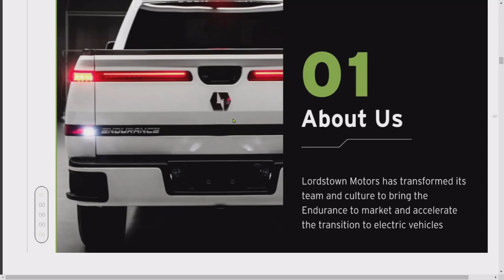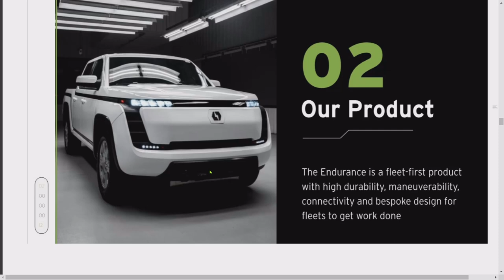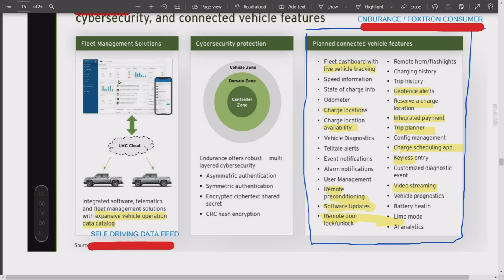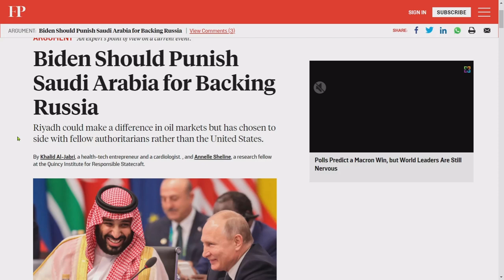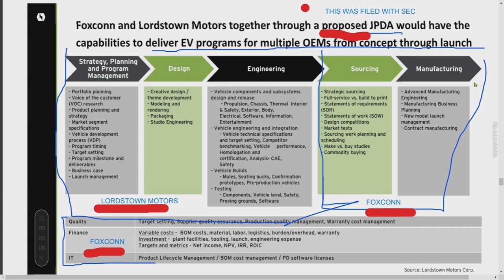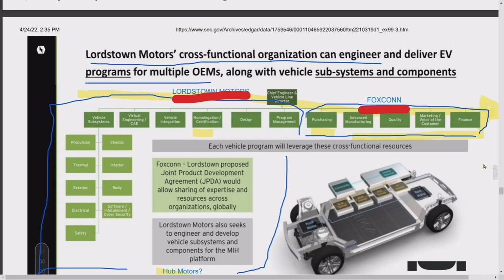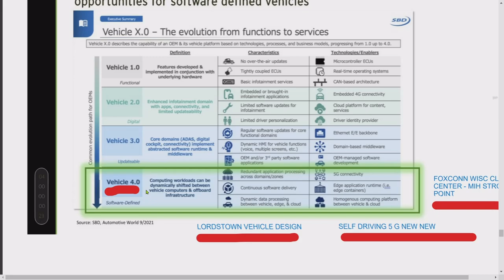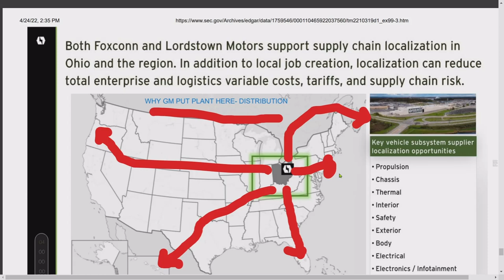LMC & FOXCONN Joint Venture - what the heck is it? A look at why the JV is so powerful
With approval the JV is going to produce a powerful player in the BEV space - one ready to go head to head with major players - the Endurance is about to become a global BEV fleet vehicle and soon afterward a consumer vehicle. The Hi-Top BEV last mile van will come next - quickly. Bothe of these BEV's likely to have the Lordstown brand domestically - and the FOXTRON brand internationally. This is a 2 + 2  =  10 to the second power coupling.

In this video I give my interpretation of the information supplied so far on the JV and identify some macro issues in favor of the JV. For Hodlrs of $RIDE this is a must watch as we wait for a favorable announcement on the APA.

This should give you an idea of what to expect from a completed JV.

Not a financial advisor - this is a business case study - do your own DD and seek professional guidance when investing. Catastrophic losses can and do occur.